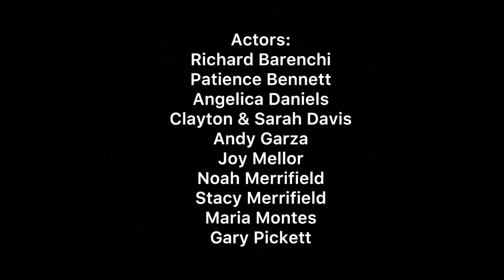NAPD Films Presents: Korn Maze Mystery